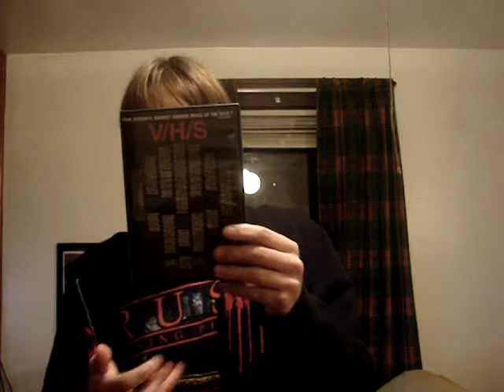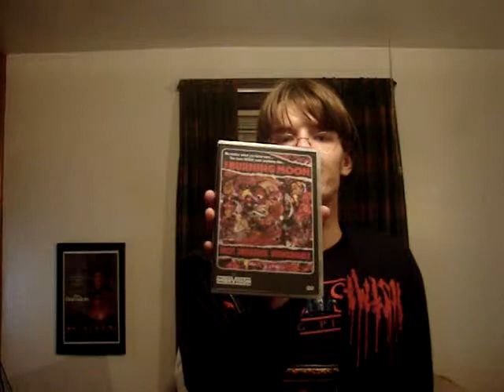Quick DVD Update: 3/3/13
A quick video showing off four new DVDs I've bought over the past few weeks.